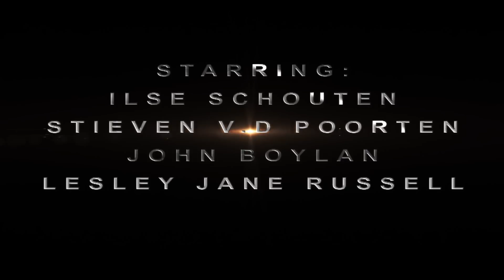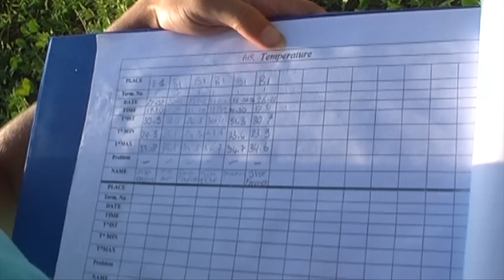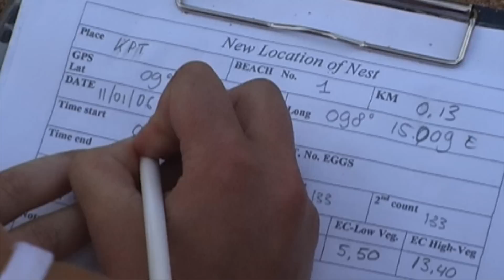koh phra thong Part 2 by MediadreamsNetwork HD 1080P All about volunteer work and seaturtles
Koh Phra Thong The Island experience by MediadreamsNetwork HD 1080P
Project of Sea turtle rescue in Thailand by Naucrates
edited by Tim of Mediadreams Network

I expect about 15!! please rate and thumbs up! If you want share it please!!! Comment and leave something nice.